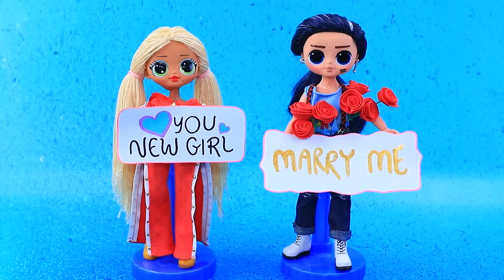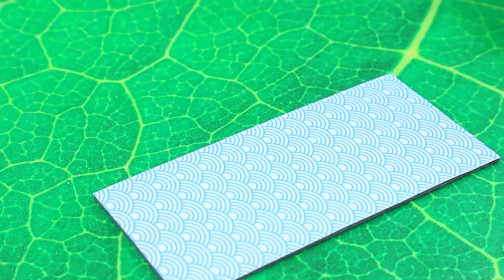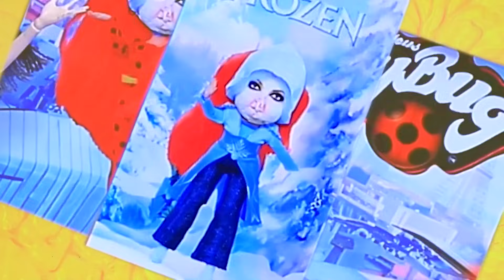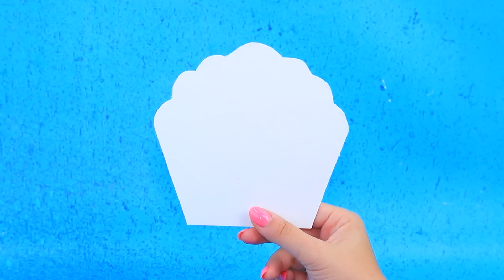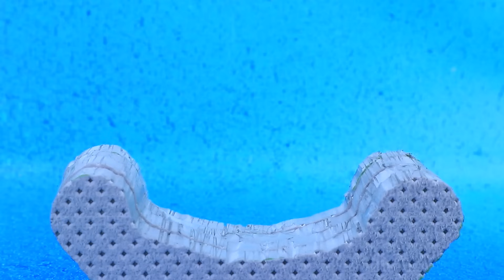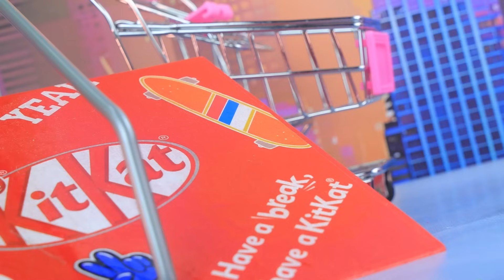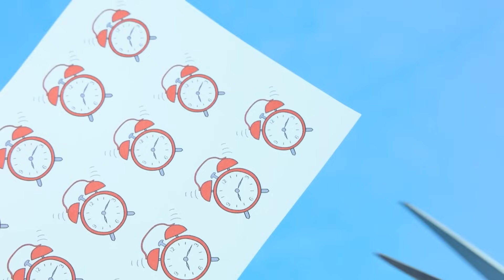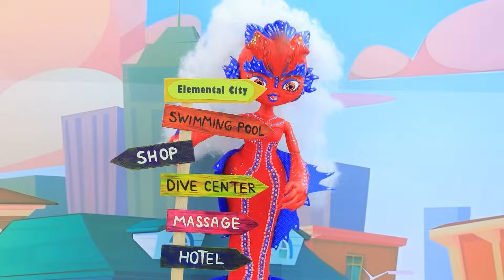Chelsea Sa Sirène Grandit / 32 DIY LOL OMG Kraken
Princesses Riches, Fauchées et Giga-Riches | Activez TOUTES les notifications

Chelsea a été habituée à être sous les feux de la rampe dès son plus jeune âge, et sa beauté lui a toujours servi pour avoir des avantages ! Cependant, derrière cette charmante façade se cache un mystérieux secret qui n'a toujours pas été découvert. Quel est le secret de cette fille énigmatique ? Trouve la réponse à cette question dans la nouvelle vidéo captivante et palpitante de LaliLu Land ! Prépare-toi à une aventure passionnante qui te dévoilera le mystère et te transportera dans le monde captivant de Chelsea !

Matériel:
• Ruban
• Tuyau
• Marqueur
• Peinture acrylique
• Papier mousse
• Colle chaude
• Tissu Biflex
• Plastique transparent
• Carton
• Carton miroitant
• Pâte à modeler
• Coquillages
• Pierres précieuses
• Cordon
• Extensions de cheveux
• Polystyrène épais
• Papier imprimé
• Bâtons en bois
• Papier de couleur
• Photo
• Perles
• Colle
• Demi-perles
• Vernis
• Éléments de déco
• Perles